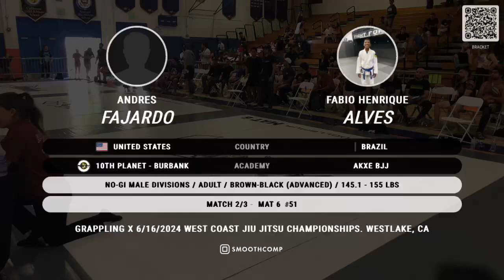June 16th 2024 Mat 6 Part 52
Did